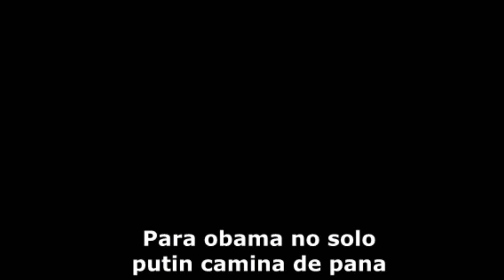Presidentes caminando | no solo putin (piñera, amlo, macri...)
no solo putin puede caminar fachero pero aun es insuperable